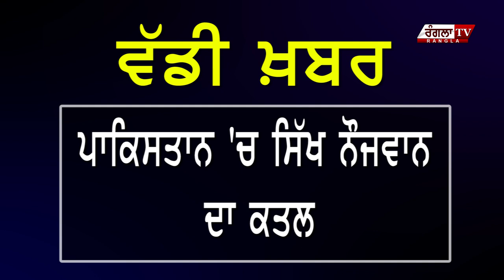ਪਾਕਿਸਤਾਨ 'ਚ ਸਿੱਖ ਨੌਜਵਾਨ ਦਾ ਕਤਲ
SHARE OUR YOUTUBE CHANNEL FOR MORE UPDATES ||